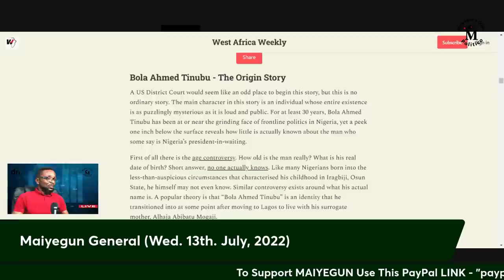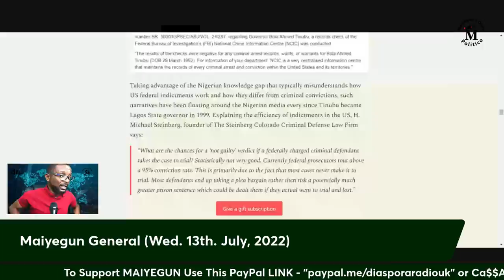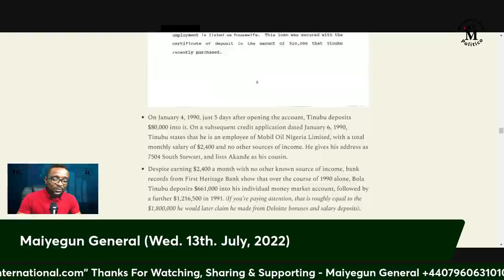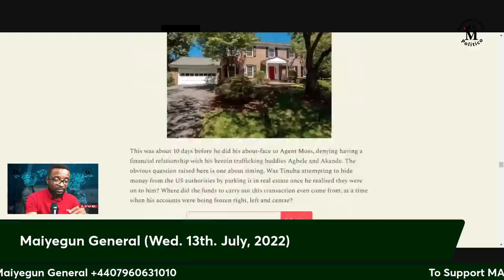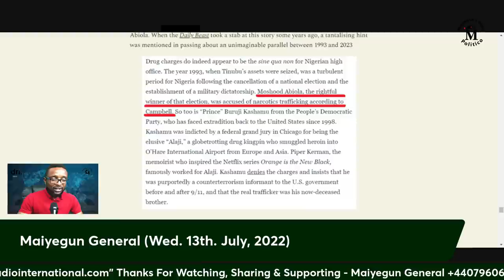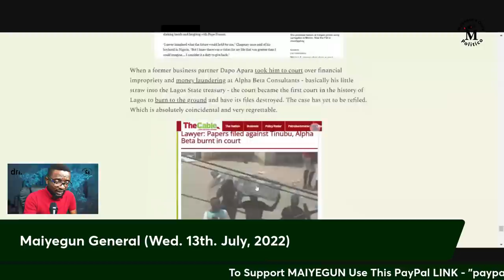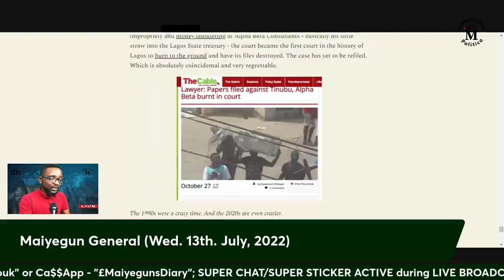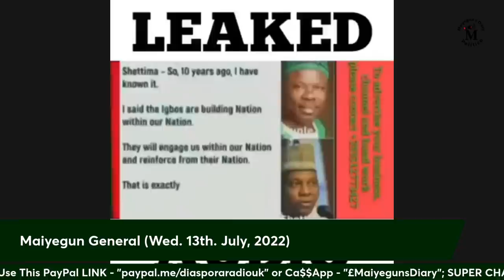Who Is Bola Ahmed Tinubu? Answers; Babachir Lawal And APC's One Religion Ticket 2023 - Part 2